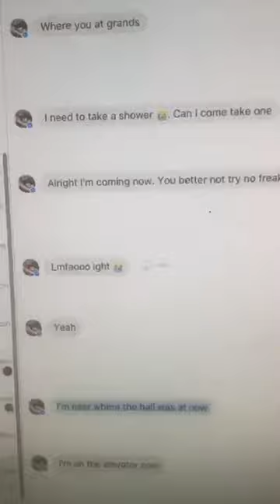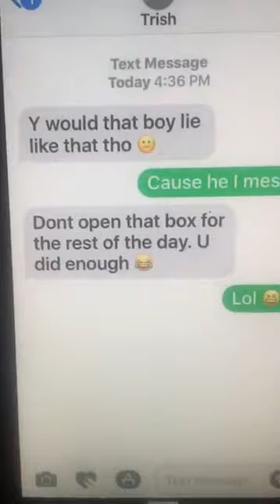Let Me Check This Little Bitch Part 2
Jusss Kelly Show